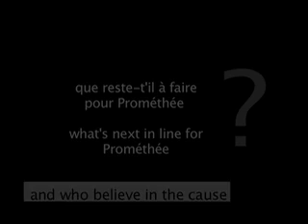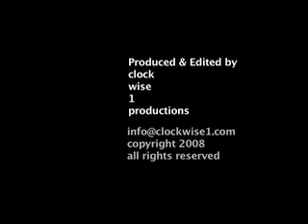part 3 - Prométhée Humanitaire - OBJECTIFS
Twice a year Prométhée Humanitaire brings together fashion and set designers for a big sale organized by 60 volunteers. The proceeds will go towards the street children cause. Its president and founder Claire Falisse, explains with more details.

Prométhée Humanitaire rassemble 2 fois par an des créateurs de mode et de décoration autour d'une grande vente animée par 60 bénévoles. La presidente Claire Falisse, vous explique plus en details.